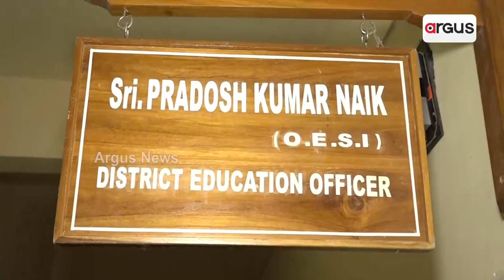Education System Fails In Ganjam ! As Many Schools Closed Due Less Strength